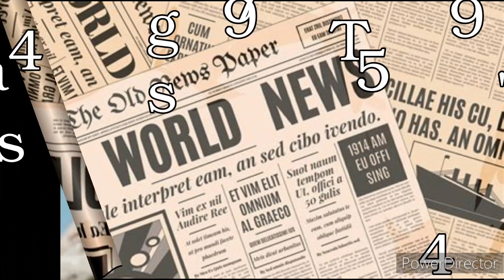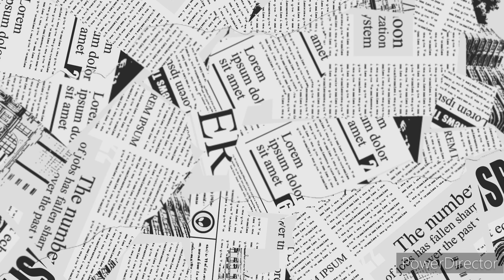March 14th, 2024 news 25 years ago (March 14th, 1999)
Top news stories of March 14th, 1999